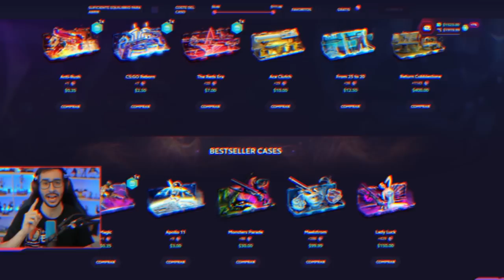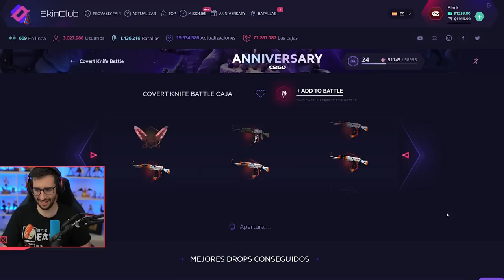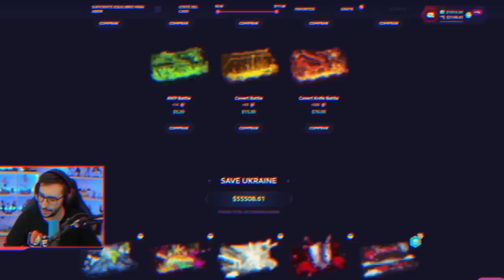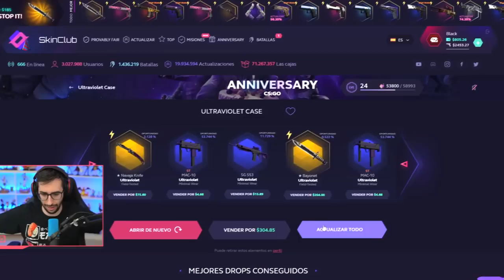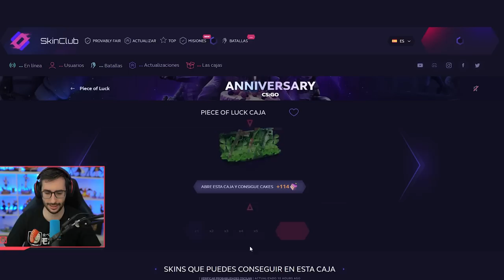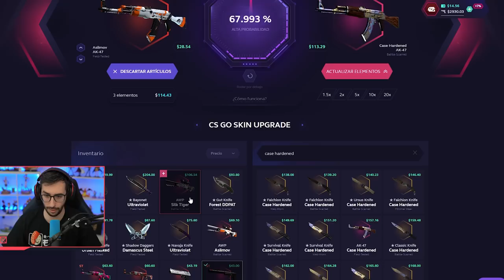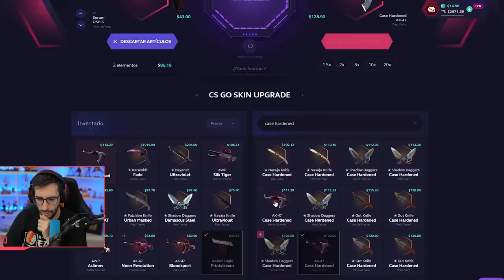¡¡BUSCANDO MI PRIMERA SKIN BLUE GEM!!